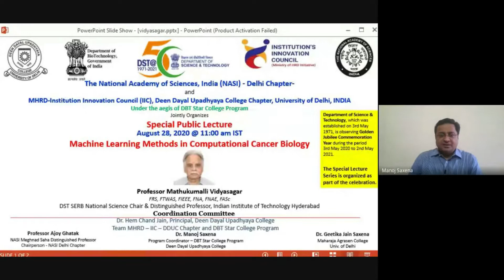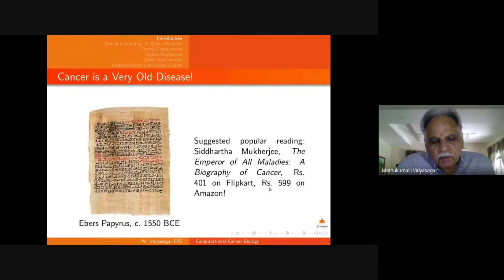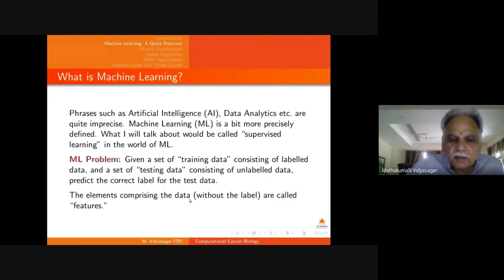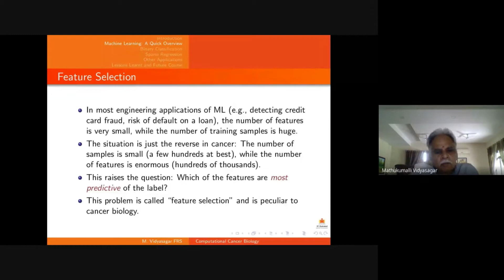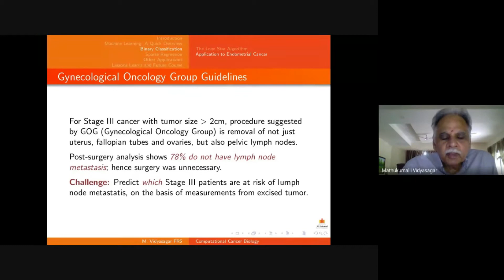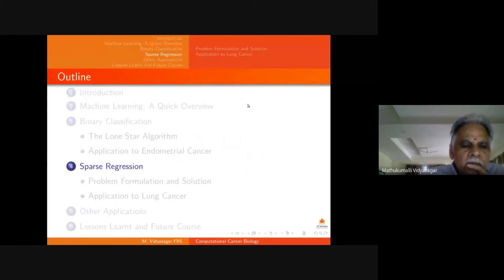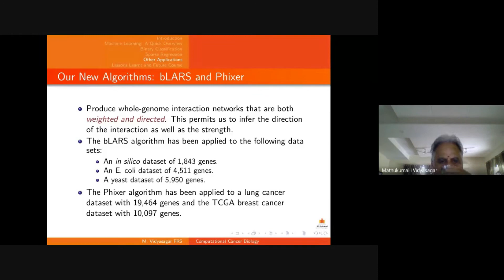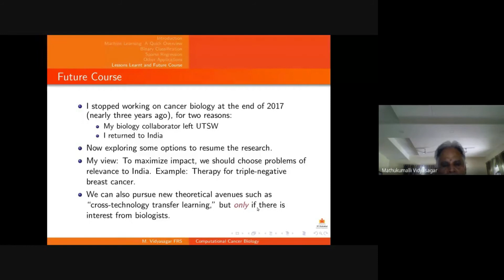Special Public Lecture - Machine Learning Methods in Computational Cancer Biology Prof. M Vidyasagar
The National Academy of Sciences, India (NASI) - Delhi Chapter-
and MHRD-Institution Innovation Council (IIC), Deen Dayal Upadhyaya College (University of Delhi) Under the aegis of DBT Star College Program
Jointly Organizes Special Public Lecture August 28, 2020 @ 11:00 am IST. The Special Lecture Series is organized as part of the celebration of Department of Science & Technology Golden Jubilee Commemoration Year which was established on 3rd May 1971.

Machine Learning Methods in Computational Cancer Biology
Professor Mathukumalli Vidyasagar
FRS, FTWAS, FIEEE, FNA, FNAE, FASc
DST SERB National Science Chair & Distinguished Professor,
Indian Institute of Technology Hyderabad

Mathukumalli Vidyasagar was born in Guntur, India on September 29, 1947. He received the B.S., M.S. and Ph.D. degrees in electrical engineering from the University of Wisconsin in Madison, in 1965, 1967 and 1969 respectively. Between 1969 and 1989, he was a Professor of Electrical Engineering at Marquette University, Concordia University, and the University of Waterloo. In 1989 he returned to India as the Director of the newly created Centre for Artificial Intelligence and Robotics (CAIR) in Bangalore, under the Ministry of Defence, Government of India. Between 1989 and 2000, he built up CAIR into a leading research laboratory with about 40 scientists and a total of about 85 persons, working in areas such as flight control, robotics, neural networks, and image processing. In 2000 he moved to the Indian private sector as an Executive Vice President of India's largest software company, Tata Consultancy Services. In the city of Hyderabad, he created the Advanced Technology Center, an industrial R&D laboratory of around 80 engineers, working in areas such as computational biology, quantitative finance, e-security, identity management, and open source software to support Indian languages. In 2009 he retired from TCS and joined the Erik Jonsson School of Engineering & Computer Science at the University of Texas at Dallas, as a Cecil & Ida Green Chair in Systems Biology Science. In March 2010 he was named as the Founding Head of the newly created Bioengineering Department, a position that he relinquished in July 2013. In January 2015 he received the Jawaharlal Nehru Science Fellowship and divided his time between UT Dallas and the Indian Institute of Technology Hyderabad. In January 2018 he stopped teaching at UT Dallas and now resides full-time in Hyderabad. He continues his association with IIT Hyderabad as an SERB Distinguished Fellow. His research interests are in the broad area of system and control theory, and its applications. At present he is interested in the area of compressed sensing, that is, finding sparse solutions to large under-determined problems, and the intersection between compressed sensing and control theory. On the applications front, he is interested in applying ideas from machine learning to problems in computational biology with emphasis on cancer. Vidyasagar has received a number of awards in recognition of his research contributions, including Fellowship in The Royal Society, the world's oldest scientific academy in continuous existence, the IEEE Control Systems (Technical Field) Award, the Rufus Oldenburger Medal of ASME, the John R. Ragazzini Education Award from AACC, and others. He is the author of twelve books and 150 papers in peer-reviewed journals